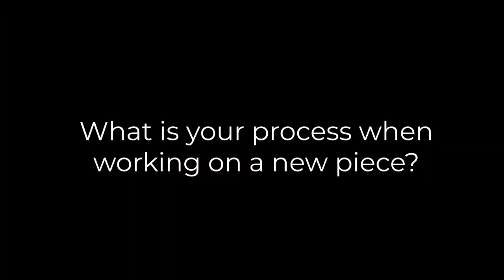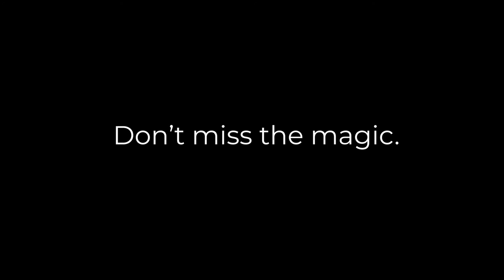Celebrating the Familiar with a Contemporary Flair for Nostalgia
Erin Berrett is an oil painter known for still lifes depicting beloved objects, such as newspapers, candies and household items. Her style is a mix of contemporary realism and nostalgia, and her works celebrate the familiar with a modern flair all her own.

Erin has created art her whole life, progressing from drawing and doodling to experimenting with watercolor, acrylics and pastels. Once she began art school at the University of Utah, she took up oil painting and found her ideal medium.

“It’s been a long time of oil painting and I’m a huge fan,” Erin says. “I love how it feels and smells and reacts. I get the right colors I want.”

But discovering the joy of oil painting wasn’t all art school provided her. In fact, Erin met and was mentored by teachers who supported her and pushed her progress. She says the teachers she’s had all her life have been pivotal in shaping her artistic style today.

“I had great elementary, high school and college teachers,” she says. “I had no plan B. I just always wanted to be an artist. And now here I am.”

When Erin was ready to dive into art full-time, she quit her job and spent an entire year painting. She needed to build up her body of work, so she focused solely on that, not even attempting to sell one piece. Once she felt she had enough to make her debut, she applied for the Utah Arts Festival and was accepted. The first day of the show was nerve-racking for Erin –– until she made her first sale.

to learn about more artists.